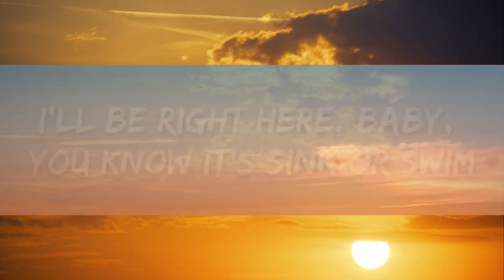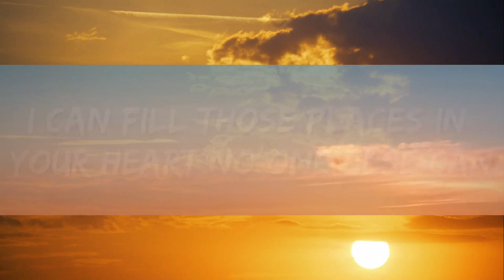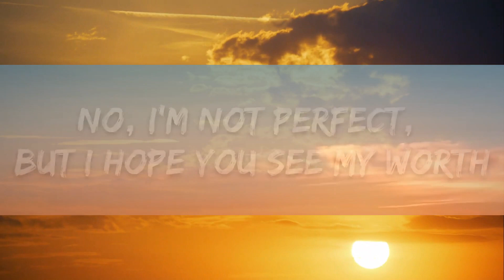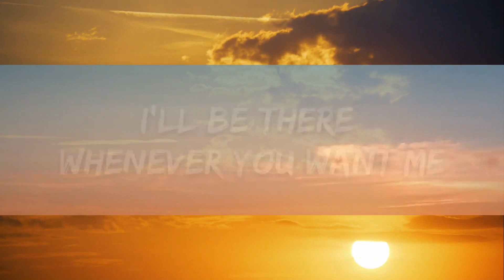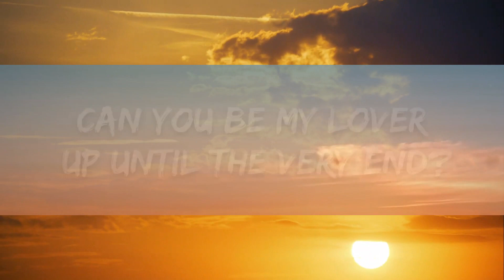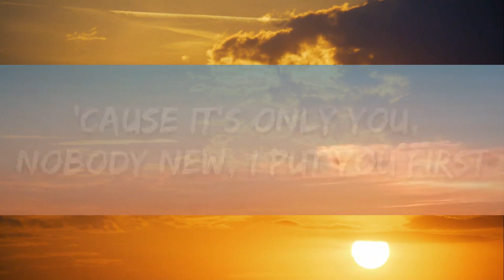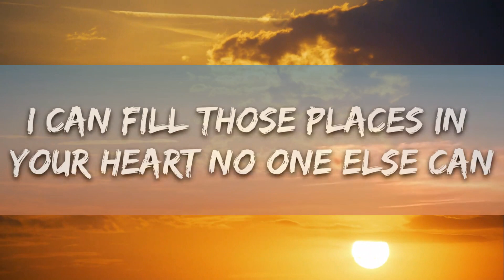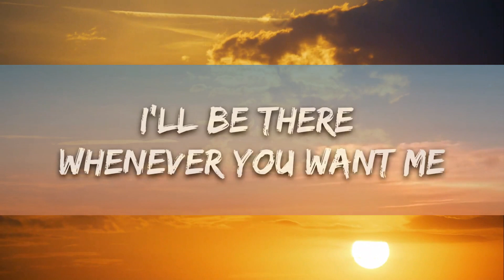Pink Sweat$ - At My Worst (Lyrics) | 1hour Lyrics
[Post-Chorus]
Ooh, ooh-ooh
Ooh-ooh-ooh, ooh-ooh-ooh-ooh

[Post-Chorus]
Ooh, ooh-ooh
Ooh-ooh-ooh, ooh-ooh-ooh-ooh
Ooh-ooh-ooh, ooh, ooh-ooh
Ooh-ooh-ooh, ooh-ooh-ooh-ooh